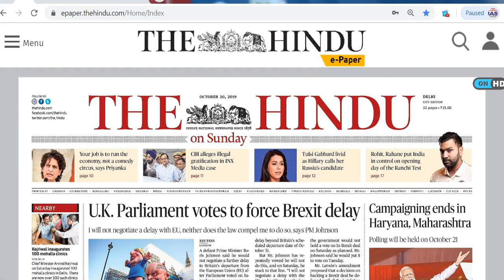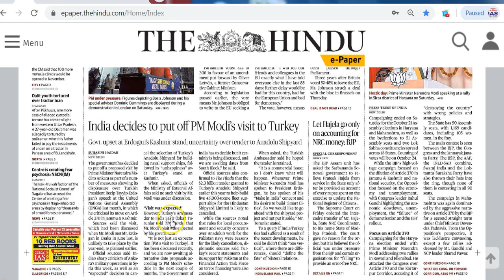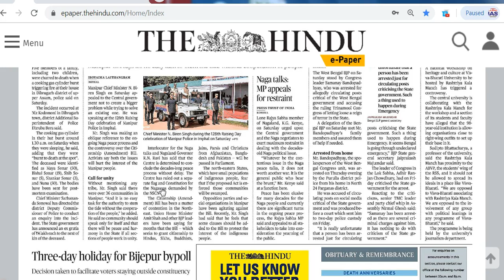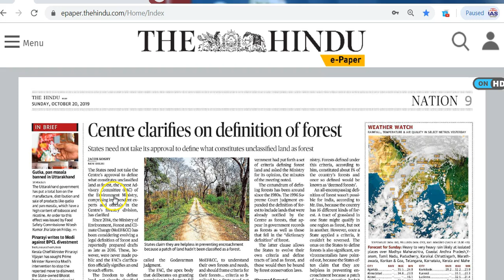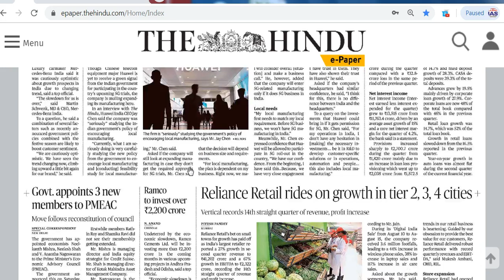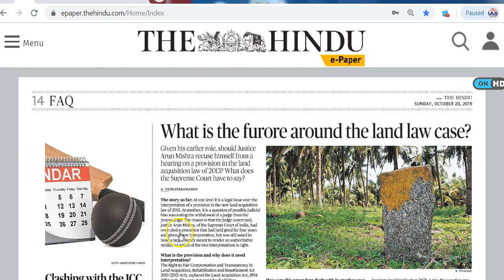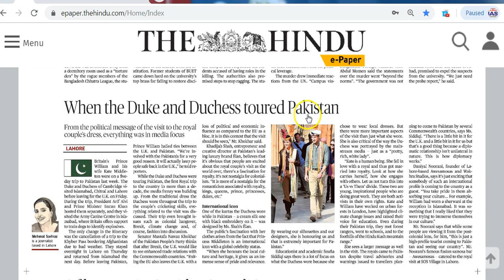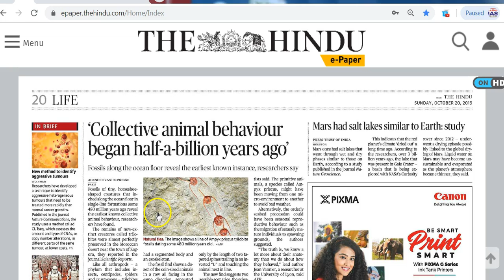IAS Daily CurrentAffairs2019 | The Hindu Analysis by Mrs Bilquees Khatri (20 October 2019)